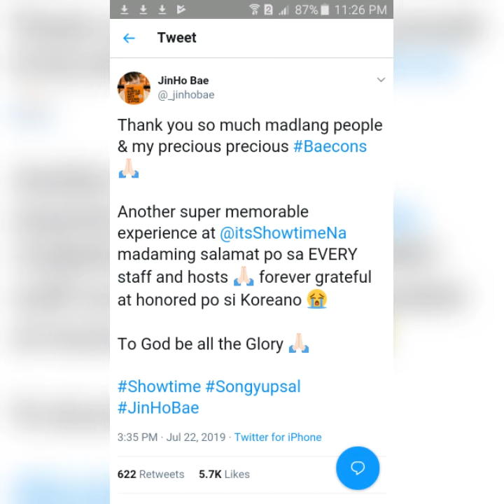JinHo Bae ISA NA NGA BA SA MGA HOST SA SHOWTIME? (Song-yupsal)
Its showtime
Kaparewho
Showtimebetnabetfriends
Songyupsal